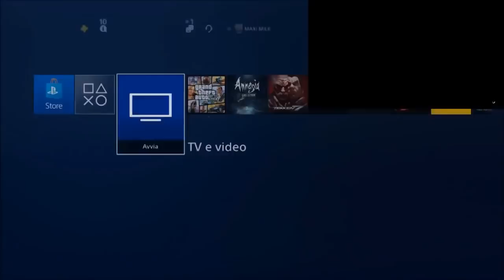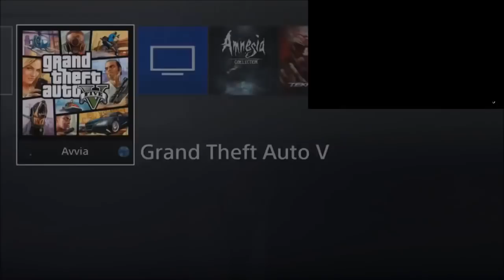GTA ON LINE 1 43 MONEY GLITCH SUPER FACILE PATCHATO